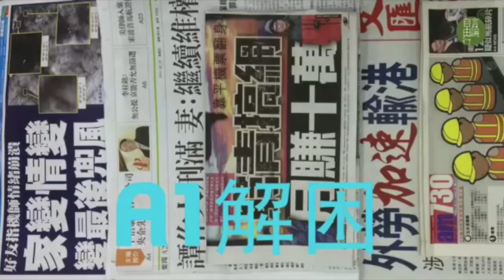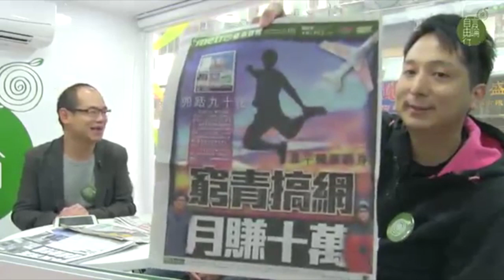A1解困：社交平台搵真銀，但最緊要快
2014 年 3 月 27 日

兩名 90 後港大畢業生，睇準港人對廉價機票的需求，辦網站搜羅機票優惠，成功創業。邊個話 90 後唔可以創業、唔可以做老闆？只要堅持夢想，鹹魚都可以翻生。

主持：張鼎源   林子傑
地點：黃金電腦商場